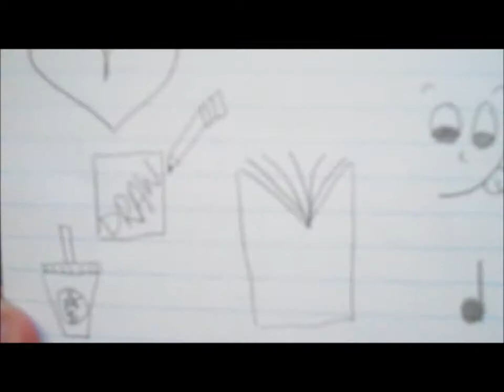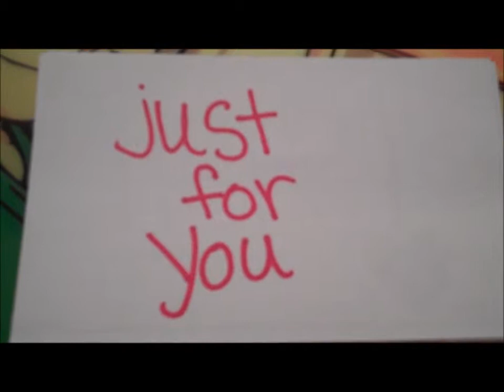My Autobiography Video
I did this for a project for my class. My teacher said we could do whatever for this part of the project so I decided to do it as a video(: